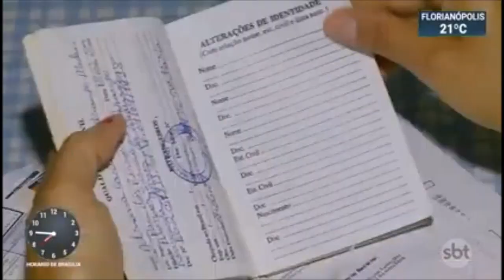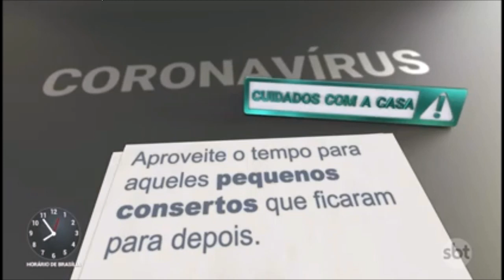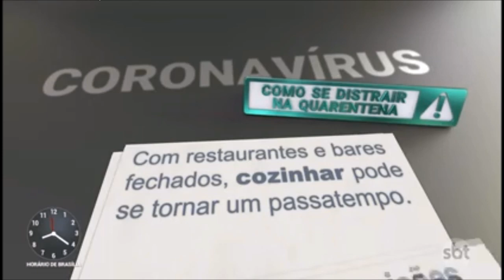SBT Brasil - 28 de Abril de 2020 - Melhores Momentos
Confira os melhores momentos do SBT Brasil do dia 28 de Abril de 2020,com Darlisson Dutra  e Rachel Sheherazade.